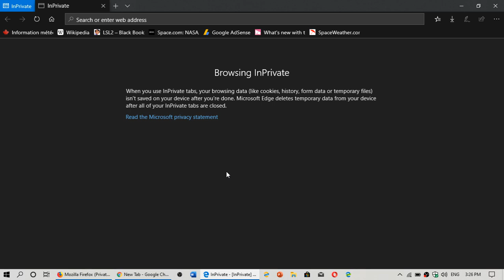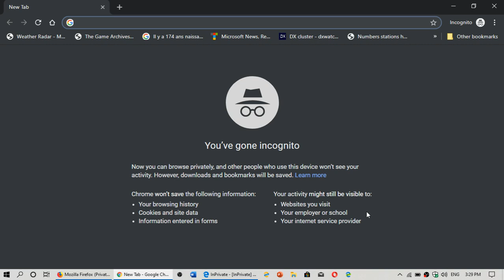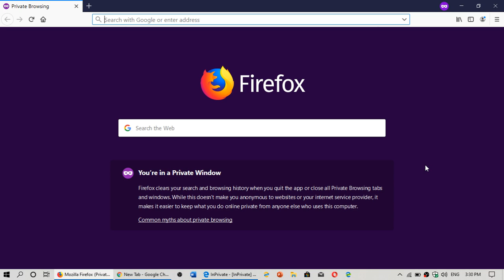Web Browser Private Windows and Incognito modes Dont prevent tracking online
Nothing Private about private browsing on the web